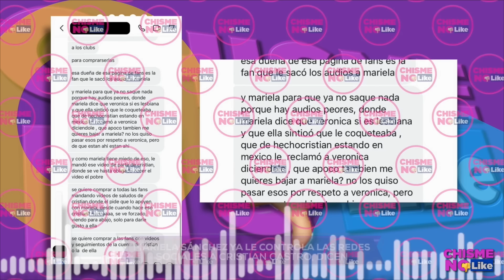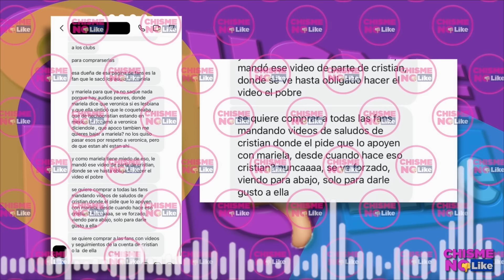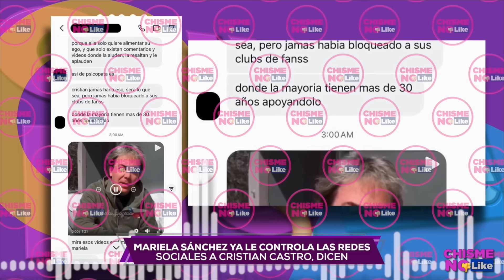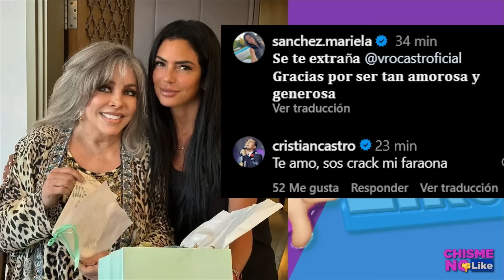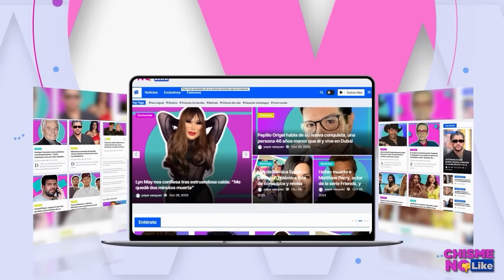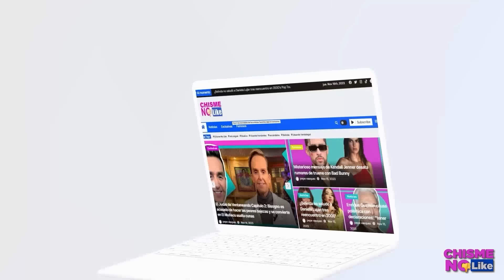VERÓNICA CASTRO LE COQUETEABA A NOVIA DE SU HIJO CRISTIAN CASTRO, EXISTEN AUDIOS - Chisme No Like